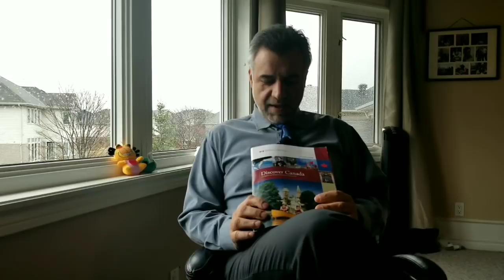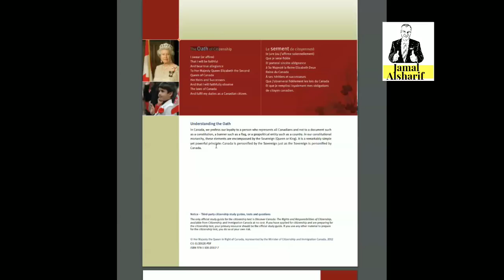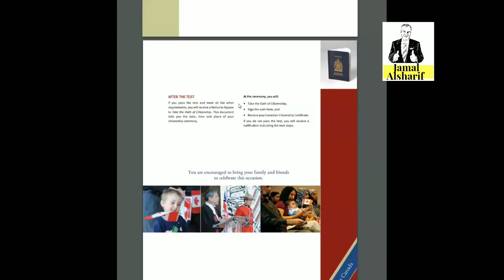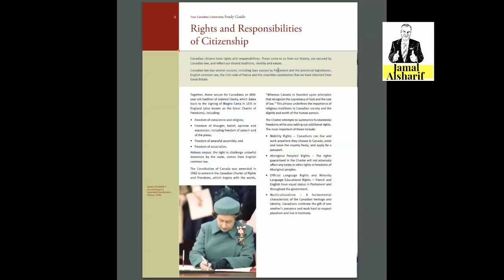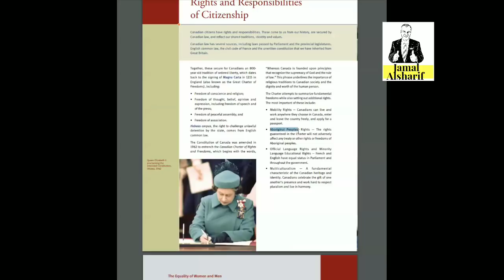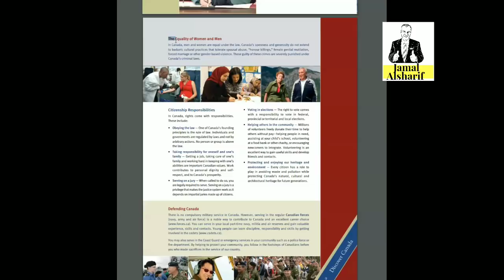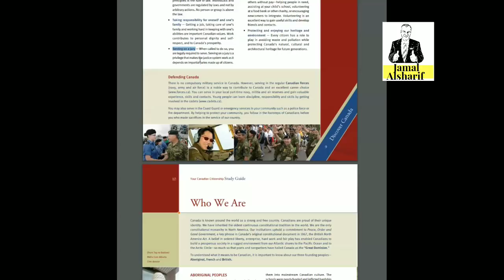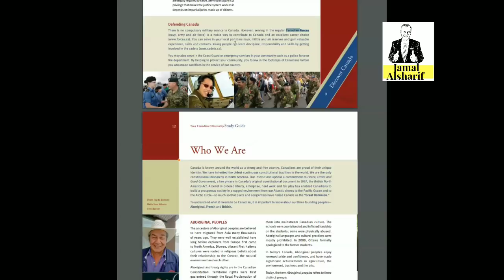امتحان الجنسية الكندية الجزء ١ Discover Canada